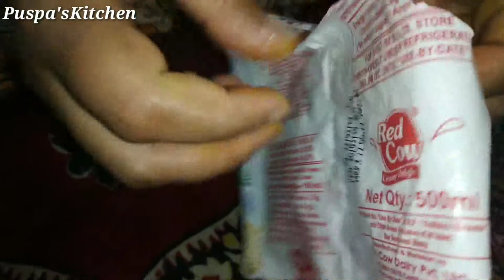Jalebi Recipe || घर पे बनाये टेस्टी जलेबी रेसिपी || Puspa'sKitchen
Mithae recipe